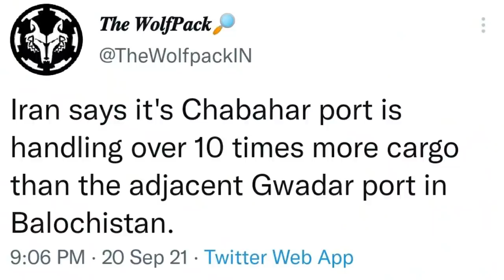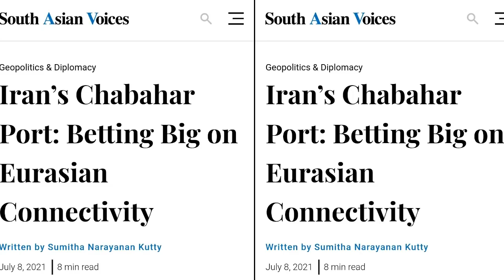India Iran Chabahar port Checkmate Gwadar Port Handling 10 Time More Traffic ?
Main Headline
भारत ईरान के पोर्ट ने ग्वादर पोर्ट का दिवाला निकाल दिया